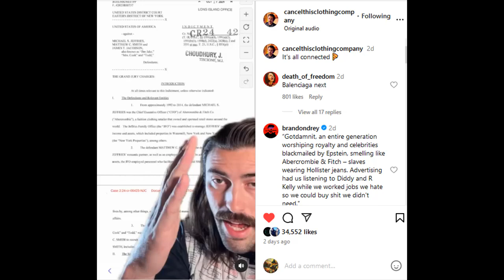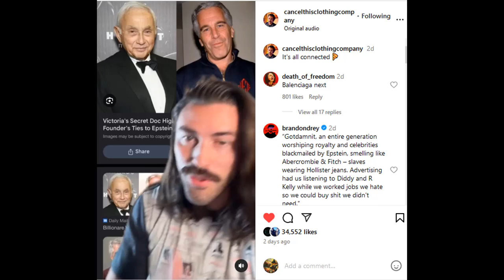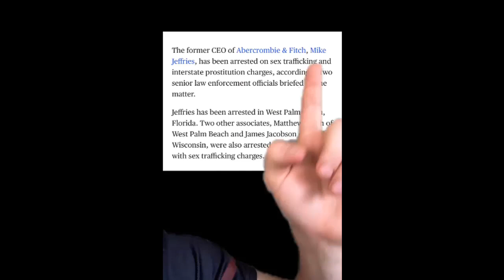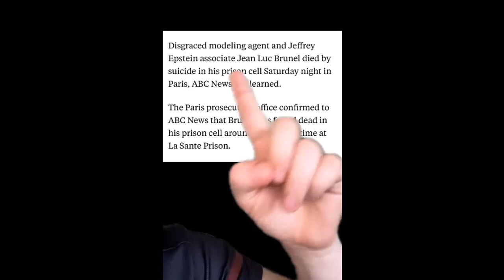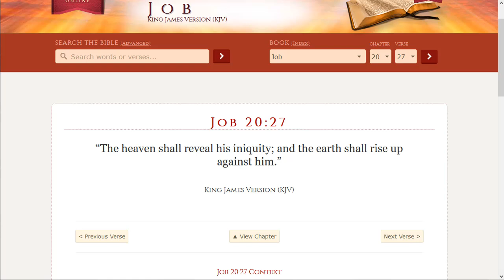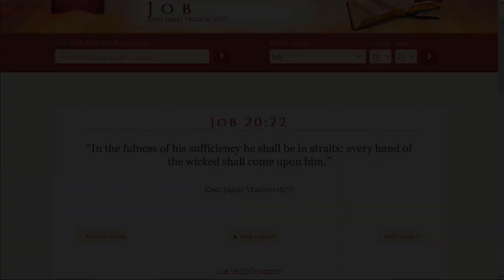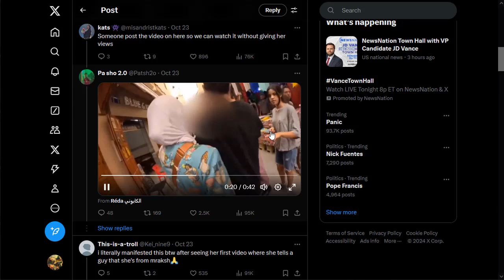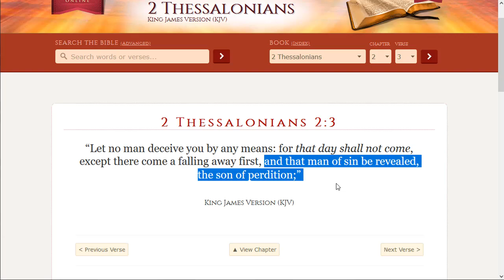The Earth Shall Rise Up Against ED0M